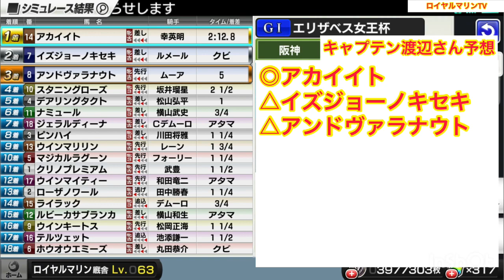【エリザベス女王杯2022】【AIシミュレーション】【競馬予想】【ウイニング競馬】スタポケ枠確定後シミュレーション デアリングタクト スタニングローズ イズジョーノキセキ ジェラルディーナ #1622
スタポケ枠確定後シミュレーション
ウイニング競馬予想家Ver.

1-1 クリノプレミアム(牝5、武豊・伊藤伸一)
1-2 ローザノワール(牝6、田中勝春・西園正都)
2-3 ピンハイ(牝3、川田将雅・田中克典)
2-4 デアリングタクト(牝5、松山弘平・杉山晴紀)
3-5 マジカルラグーン(牝3、S.フォーリー・J.ハリントン夫人)
3-6 ホウオウエミーズ(牝5、丸田恭介・池上昌和)
4-7 イズジョーノキセキ(牝5、C.ルメール・石坂公一)
4-8 アンドヴァラナウト(牝4、R.ムーア・池添学)
5-9 ウインキートス(牝5、松岡正海・宗像義忠)
5-10 スタニングローズ(牝3、坂井瑠星・高野友和)
6-11 ナミュール(牝3、横山武史・高野友和)
6-12 ルビーカサブランカ(牝5、横山和生・須貝尚介)
7-13 ウインマリリン(牝5、D.レーン・手塚貴久)
7-14 アカイイト(牝5、幸英明・中竹和也)
7-15 ライラック(牝3、M.デムーロ・相沢郁)
8-16 テルツェット(牝5、池添謙一・和田正一郎)
8-17 ウインマイティー(牝5、和田竜二・五十嵐忠男)
8-18 ジェラルディーナ(牝4、C.デムーロ・斉藤崇史)